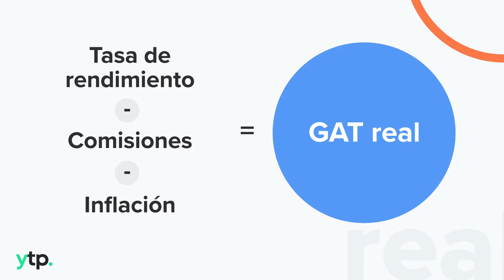¿Qué es la GAT?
En este video te hablamos de un factor clave al momento de decidir en dónde invertir: la GAT.